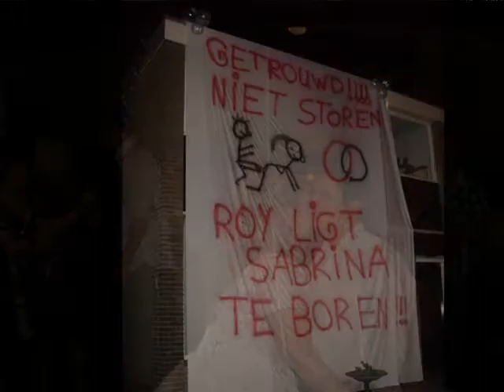Ons trouwfeest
filmpje van ons trouwfeest 21-05-`10